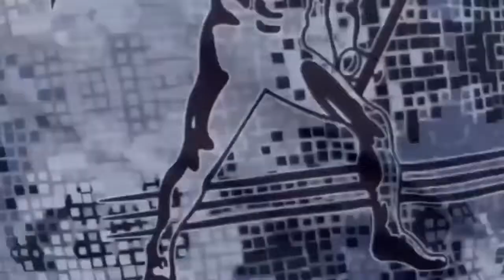BEAUTIFUL NATURE'S & A BETTER LIFE PEOPLE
ang isang ayaw mo makita or makasalubong manlang ay ang sawa,paano kung sa dadaanan mo may makita kang malaking sawa sa itaas ng puno,
at sa iyung mag lakbay madadaanan mo ay isang kaakit akit ng ilog at napakagandang pag masdan nakakaakit maligo digo diba,
at may makikita kang madiskating family kung paano sila ng huli ng isada sa ilog oh diba nakaka mang ha,